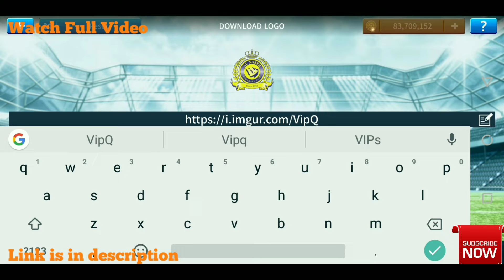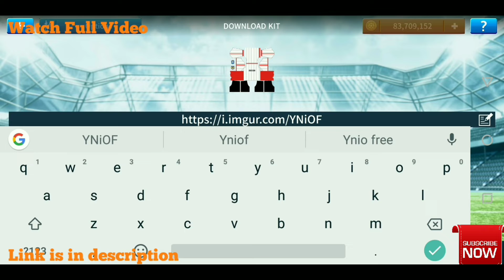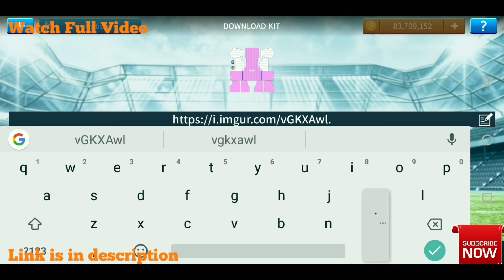How To Make Brazil National Team Kits & Logo 2019 | Dream League Soccer 2019